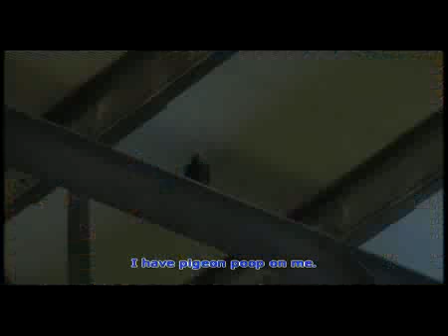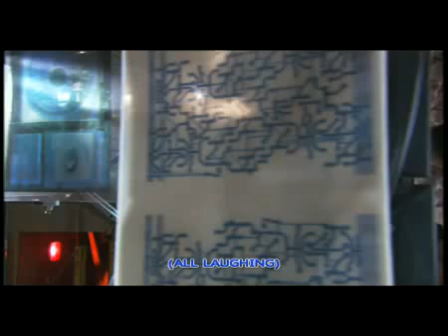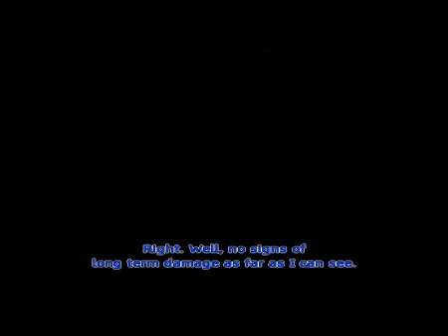YouTube torchwood outtakes season 2